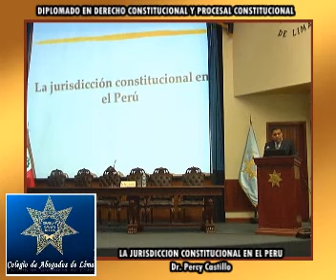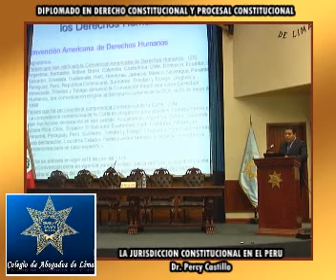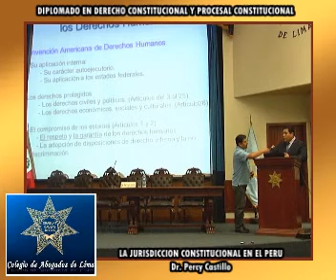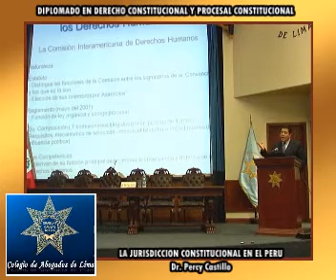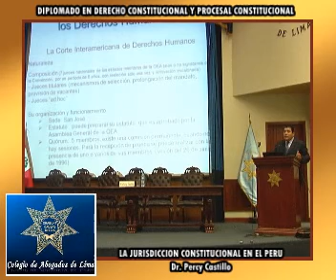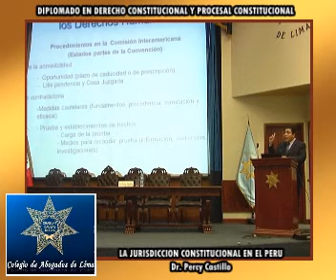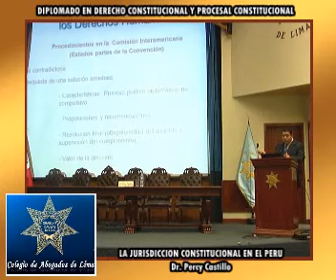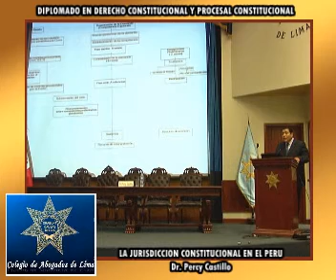Constitucional 11 10 12